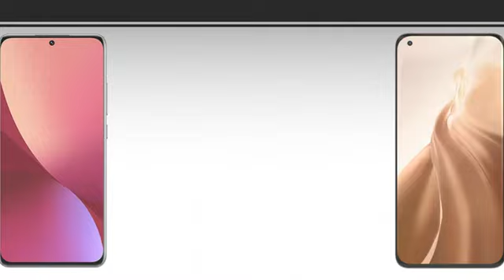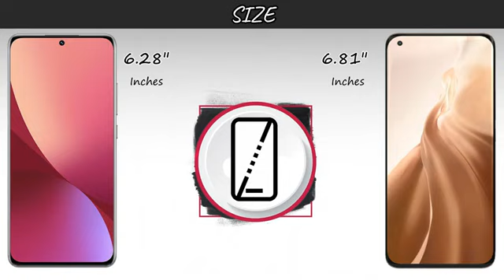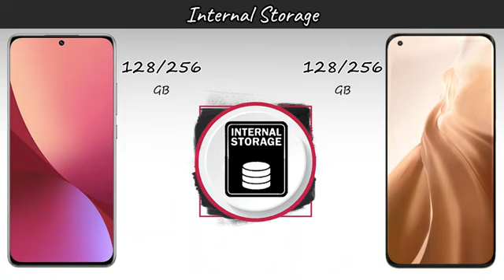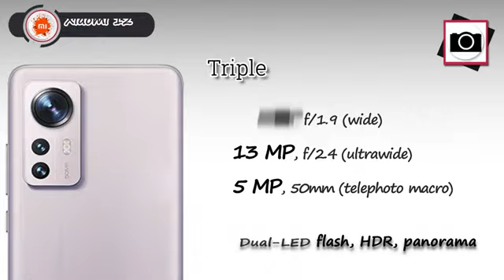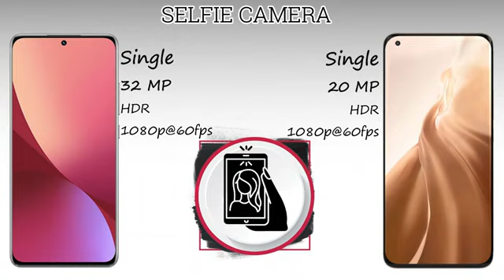Xiaomi 12 | Xiaomi Mi 11 | VS | 5G | Comparison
In this video you got all the specification of In this video you got all the specification of Xiaomi Mi 11 Pro 5G & Xiaomi 11T 5G & choose  your favorite one and tell in our comment session and don't forget to subscribe the channel and click the bell icon for more updates if you like this video to share your friend & family members thanx